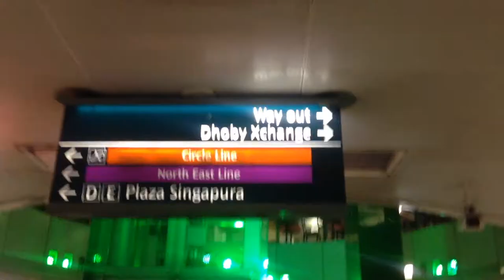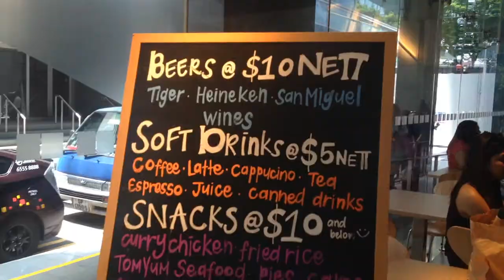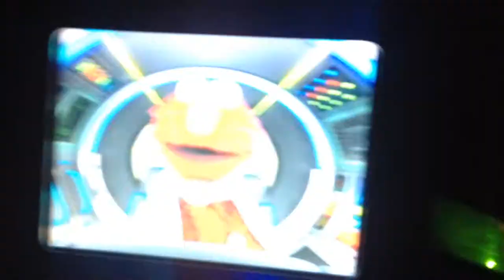Singapore - Malaysia 2016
My family, together with Dad's side of the clan, had a trip to Singapore and Malaysia from May 12 to May 16. Our 5-day trip was full of fun and memorable experiences! We were able to explore the city and learn about some of its historical background. We were also able to try new things and have the time of our lives. Here is a video I made with the videos I took throughout our trip!

OUR ITINERARY:

Day 1
- Arrival at Singapore
- Duck Tours
- Singapore Flyer

Day 3
- IMM (International Merchandising Mart Mall)
- Night Safari

Day 4
- Legoland Malaysia Water Park

Day 5
- Departure from Singapore